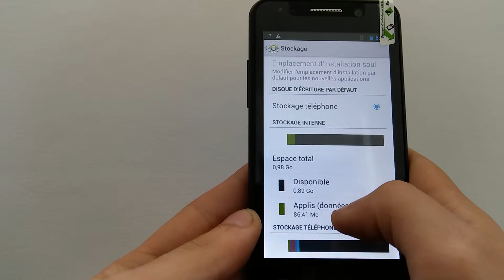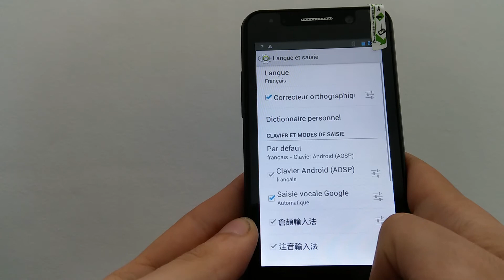Prise en main THL W100S - PhoneDroid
Prise en main du THL W100S.